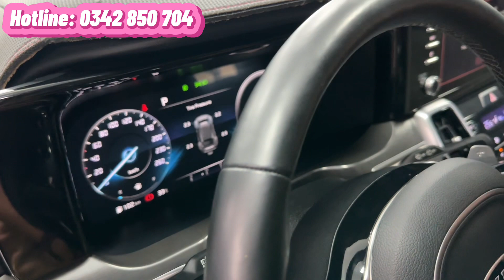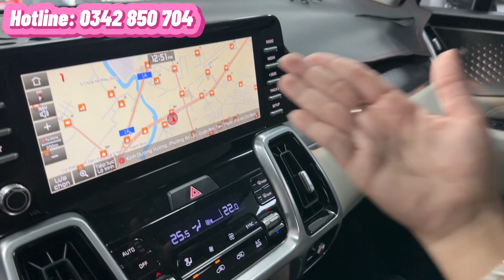✅ Kia Sorento máy dầu signature 6 ghế đời 2021. Mới đi 28.000 km, màu xanh cực đẹp, options miên man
🚘KIA SORENTO 2021 Signature Máy Dầu 6 Ghế

- Phiên bản máy dầu 2.2 D Signature 2 cầu, full option, 6 ghế cao cấp
- Đăng kí Tháng 2/2021 chuẩn xe gia đình, 1 chủ từ đầu. Biển số HCM
- Xe đi 28,000km chuẩn bao test hãng
- Nước sơn màu xanh sang trọng, sơn zin quanh xe, đẹp liền lạc, đồng màu
- Nội thất ghế da màu kem sang trọng, da Nappa cao cấp, Ghế lái và ghế phụ chỉnh điện.
- Trang bị: Cửa sổ trời toàn cảnh Panorama, Hệ thống âm thanh vòm 12 loa Bose, sấy ghế và sưởi ghế phía trước, sấy sưởi vô lăng.
- An toàn: Màn hình giải trí cỡ lớn tích hợp Camera 360, cốp điện, 8 túi khí an toàn, cảnh báo điểm mù.
💰Giá bán 959 tr còn bớt lộc. Trả trước 300 tr nhận xe